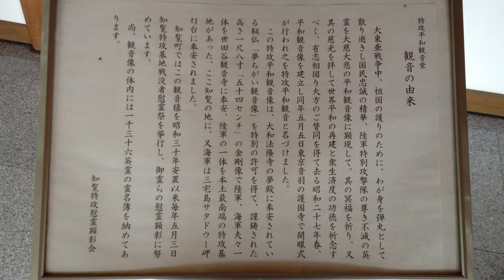知覧特攻平和会館 特攻平和観音堂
知覧特攻平和会館
特攻平和観音堂